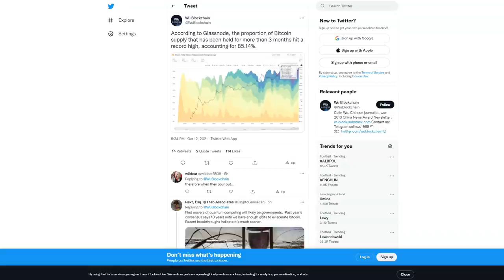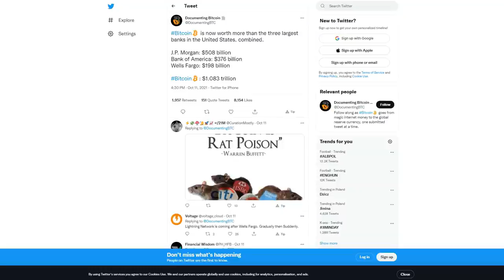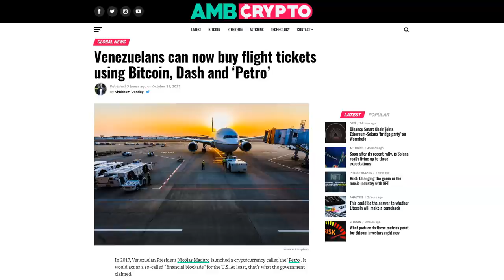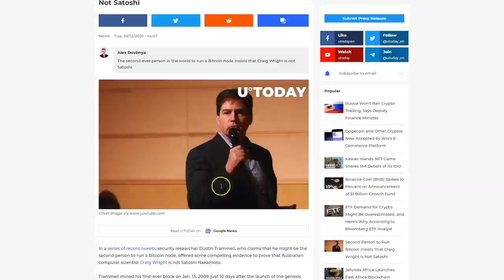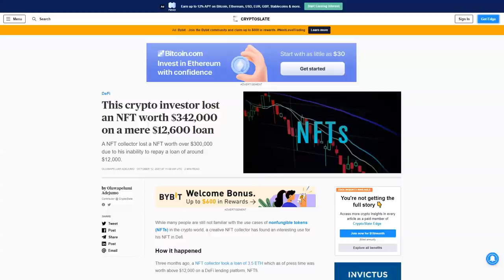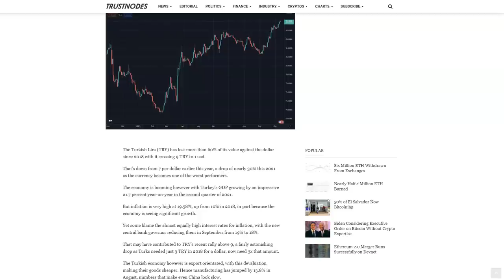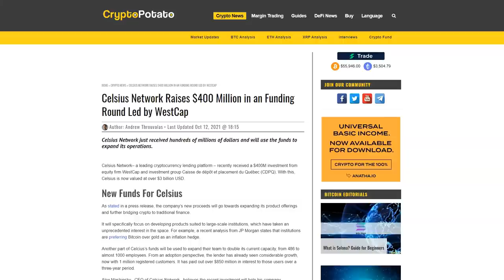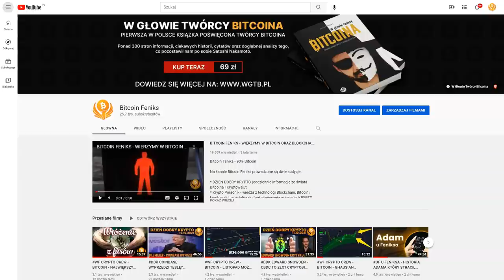DDK BTC MA WIĘKSZY WOLUMEN NIŻ..? PLANB - $100K BTC? POLYGON TRACI PO PODWYŻKACH CEN TRANSAKCJI?